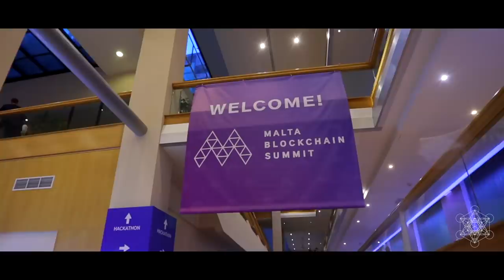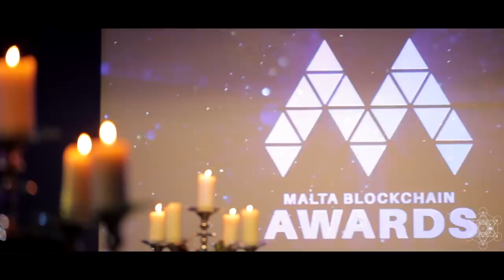The Future is Now Film - Malta Blockchain Summit (EP 06) Building A New World (Teaser)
This time we head to Malta, the Blockchain Island, as we witness the creation of a new world, the crypto world, with full on support by the local government. We meet with Brandon Synth of Skycoin, a real use case that has been on the market for 10 years. We catch up with Miko Matsumura of Evercoin, John McAfee of McAfee Crypto Team, Jackie Hart of ZeroPoint, Phu Styles of Women in Blockchain, Mark Hamade of Vivaris Capital, Mike Butcher of TechCrunch, Marc P. Bernegger of Crypto Finance Group, and of course Eman Pulis the mastermind behind Malta Blockchain Summit 2018.

Skycoin aims to provide a “new internet” that is global, decentralized, and not controlled by any country, corporation, or government entity.

Oneday Productions - One day we will change the world!